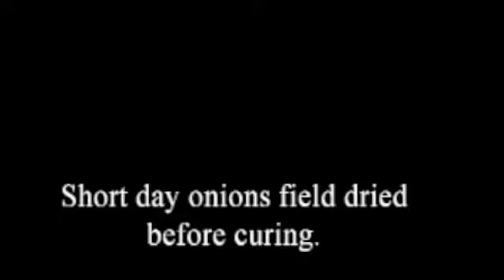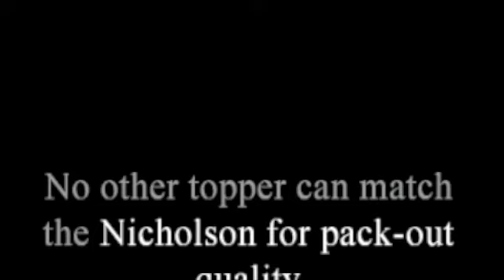Top Tailer (short day onions)